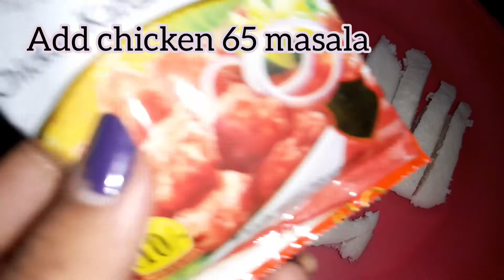idly/2 minutes easy and simple snack recipe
Ingredients

Idly-4
Chilly powder or Chicken 65 masala-2 tspn
Oil - deep fry
Sauce for dip

Idli

Idli one of the healthy south Indian food which is also known as iddly. It is a steamed cake made from rice and black lentils originating from Southern India. Idlis are made in a specialized mold and eaten with different items like chutney, vegetable stew or other flavorful toppings for breakfast or as a snack. These small healthy south Indian food treats are good for you and, as a bonus, convenient for those on the go. To make your diet a bit healthier, swap a donut or muffin for healthy south Indian food idli.

Health Benefits of Idli:

The main ingredients for idli are cooked white rice, black lentils and a pinch of salt. No oil is required, as the steaming process prevents the batter from sticking to the mold while cooking. Skip the salt at the cost of flavor, to eliminate most of the sodium. Use brown rice instead of white for more fiber — brown rice does create a grainier texture and turns idlis tan rather than their usual white color. One idli is one serving and weighs about 0.75 ounces, though, with their low-caloric content, average diets easily accommodate a helping of two
As idli is healthy south Indian food each idli contains just 39 calories, which is a minimal amount in comparison to a healthy 2,000-calorie daily diet. Idlis contain no cholesterol, no fat, and no saturated fat. Consuming less than 16 grams of saturated fat and 300 milligrams of cholesterol lessens your risk of different cardiovascular disease and stroke. From the salt, each idli does contain about 65 milligrams of sodium which is very normal.

Calories and Fats:

Idli is rich in carbohydrates, proteins, enzymes, fats, amino acids, and fiber. The plus point is it doesn’t contain any saturated fats and cholesterol.cAs a heavy and healthy south Indian food for breakfast, you can have 4 Idlies to get around 300–350 calories. Idli gets digested very easily and is rich in iron content too.

Protein, Fiber, and Carbohydrates :

Single idli contains you consume 2 grams of protein, 2 grams of dietary fiber and 8 grams of carbohydrates. It is perfect for a light snack, that is a notable amount of protein and fiber with minimal carbohydrates. Healthy adults required 50 grams of protein and 225 grams of carbohydrates daily. Adequate protein facilitates muscle repair, as well as carbohydrates, provide energy. Fiber promotes healthy digestion daily requirement of fiber for men is between 28 and 34 grams of fiber and for women between 22 and 28 grams.
Idli is mainly served with the sambar that goes with it usually has toor dal with some protein and some vegetables providing vitamins, including vitamin C. The coconut chutney provides the fats which are easily assimilated and digested, proven heart friendly.